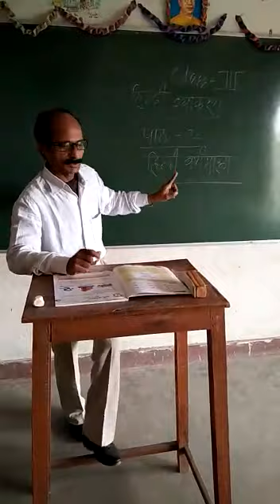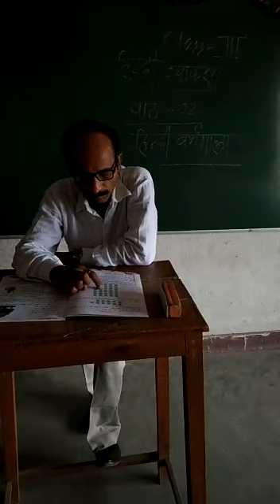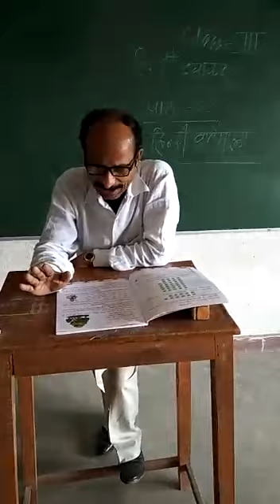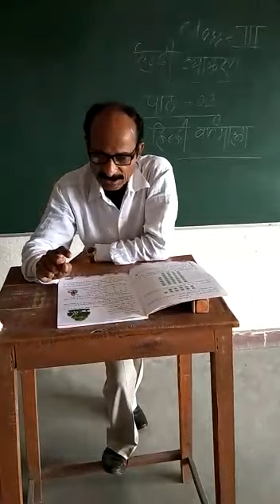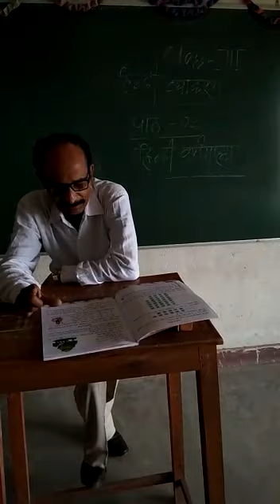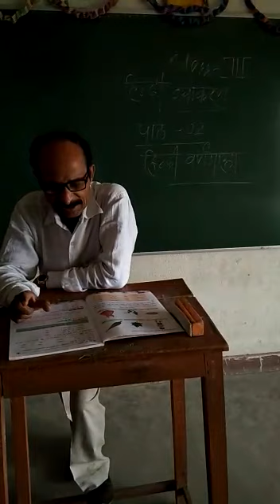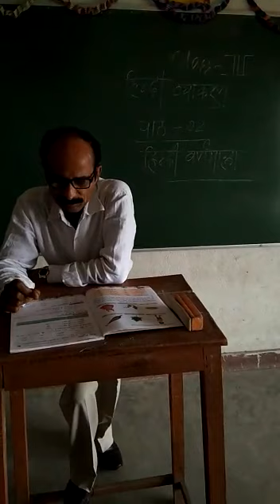Std. 3-hindi grammar ch2 part1